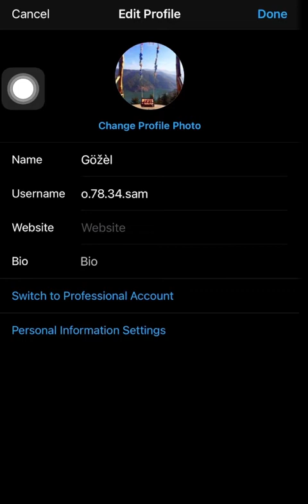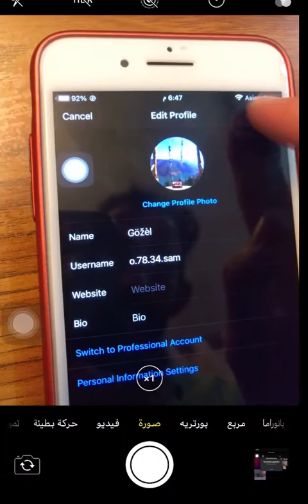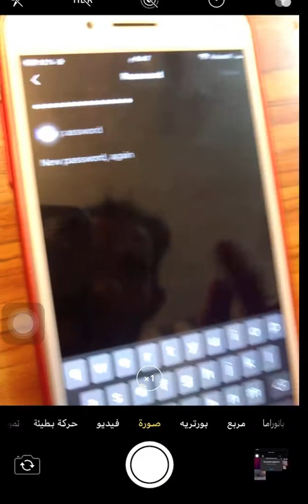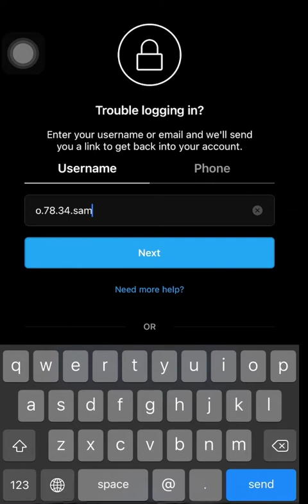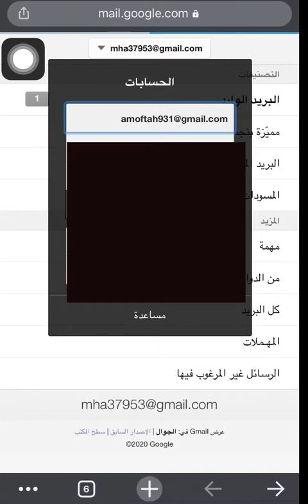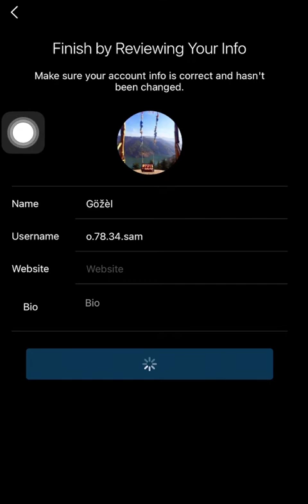استرجاع حساب انستغرام المهكر خلال دقيقه